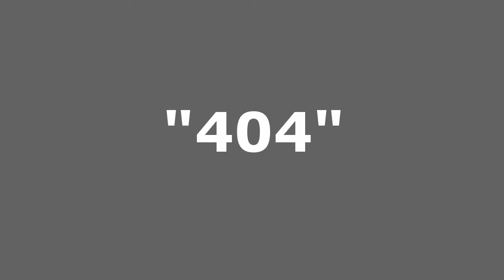The popularity of particular search-terms in different countries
This video visualizes the relative popularity of particular search-terms around the world. To enhance comparability, this video uses the following well known brands, names and terms: 404, Adolf Hitler, BMW, Facebook, fail, sex, Titanic.
Dieses Video veranschaulicht die relative Häufigkeit, mit der bestimmte Suchbegriffe in verschiedenen Ländern gesucht werden. Zur besseren Vergleichbarkeit wurden die folgenden bekannten Marken, Namen und Begriffe verwendet: 404, Adolf Hitler, BMW, Facebook, fail, sex, Titanic.